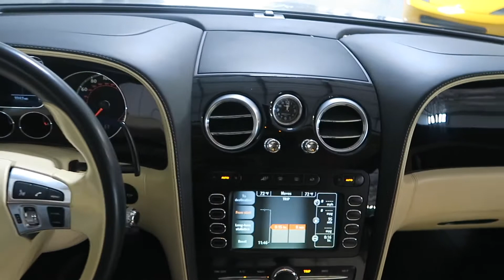#7432 | 2008 Bentley Continental GT Speed Mulliner Interior | For Sale Scottsdale, AZ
VIN:   SCBCP73W68C057432